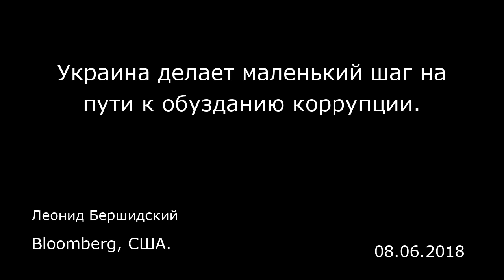Украина делает маленький шаг на пути к обузданию коррупции. Bloomberg, США.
Украина делает маленький шаг на пути к обузданию коррупции.
Bloomberg, США.
Леонид Бершидский
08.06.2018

Украина в четверг сделала ключевой шаг к созданию антикоррупционной системы правосудия, которая будет действовать отдельно от общеизвестных своей продажностью судов страны. Голосование парламента о создании данного института, вероятно, проложило путь к выдаче новых кредитов Международного валютного фонда. Будет ли работать новый орган — вопрос открытый. Коррупция может стать даже большим препятствием на пути Украины в Европу, чем хищническая политика России. В рейтинге восприятия коррупции «Трансперенси Интернейшнал» (Transparency International) бывшая советская республика занимает 130-е место из 180 по соседству с Сьерра-Леоне, Ираном, Мьянмой и Гамбией. Взяточничество является большой проблемой для международных доноров и кредиторов, которые поддержали страну после Революции достоинства 2014 года.  В 2015 году Украина создала Национальное антикоррупционное бюро, или НАБУ, следственное агентство, специально предназначенное для расследования дел о взяточничестве, а также антикоррупционную прокуратуру для судебного преследования по этим делам. Новые органы столкнулись с проблемами в основном нереформированных и, возможно, нереформируемых украинских судах. До сих пор старые суды вынесли решения лишь по четверти из более чем 100 дел, возбужденных НАБУ. К концу 2017 года в тюрьму был отправлен только один человек — посредник в подкупе судьи. Согласно публичному отчету НАБУ, было вынесено еще 18 обвинительных приговоров, но все они стали результатом сделок о признании вины со стор...